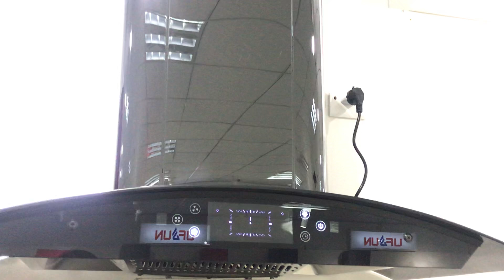HB90066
KITCHEN RANGE HOOD MANUFACTUER IN CHINA
More then 200 models range hood for your reference, the prices from 20$ to 100$, from simple to high technology, to meet the market difference demand!
Welcome to contact with me for more details!
Amy
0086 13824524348